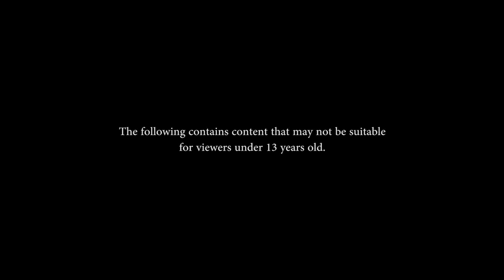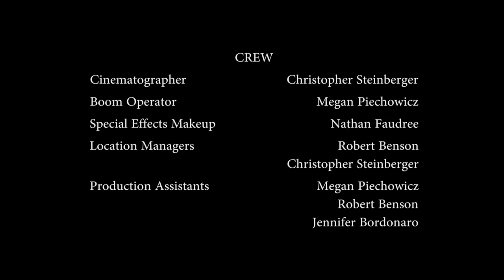The Money (1 of 6) - A Suspense Film by Christopher Steinberger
In the first of six short films leading up to our feature length film Iris, Edward West gets a visit from an old friend from the mob. While Mikey is persistent to enlist West for another venture, West has vastly different plans. The entire film tells its suspenseful story in one continuous shot.

Like us at Facebook.com/WatchworksStudios

Starring: Nathan Faudree, Jordan Glaski

Writer/Director/Producer: Christopher Steinberger
Executive Producer: Bob Benson
Assistant Director: Megan Piechowicz